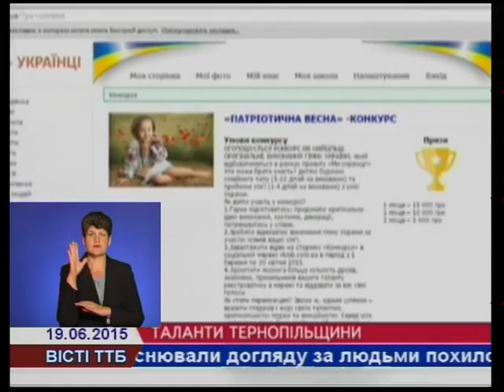Дівчинка з Тернопільщини вразила доросле журі своїм виконанням гімну України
10-річна дівчинка з Борщівсього району Галина Вакуленко – серед переможців конкурсу на найбільш оригінальне виконання гімну України, проведеного в рамках національного проекту «Патріотична весна». Галина вразила журі емоційним виконанням і здобула третє місце.